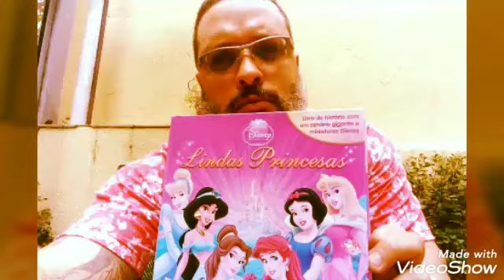REPETIR para não elaborar: sofrimento que vai-e-volta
Reclamamos do sofrimento que se repete mas pouco compreendemos o que em nós faz voltar o passado. Há até uma brincadeira que diz que o "amor antigo" volta no corpo de outra pessoa. É nessa chave que procuro pensar sob a luz das ficções do inconsciente. Como adquirir mais conhecimento sobre o que vai na nossa alma?